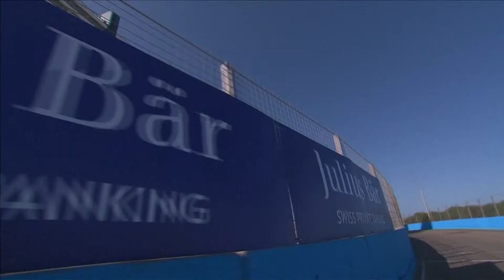FIA Formula E Shakedown, Gala Dinner & Driver Visits Punta Del Este, Uruguay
After a thrilling opening two races, the third round of the FIA Formula E Championship - the world's first fully- electric racing series - takes place on a temporary street circuit in Punta del Este, Uruguay on December 13. The one-day race event sees 10 teams and 20 drivers racing head-to-head in fully-electric single-seaters designed to appeal to a new generation of Motorsport fans.

FORMULA E-URUGUAY/EPRIX PREVIEW VNR
Edit Number: 6041 / Revision 3| 15/12/14 10:42:33
Source News Feed: Video News Release
Source Format: HD
Audio: NATURAL WITH ENGLISH AND FRENCH SPEECH
Locations: PUNTA DEL ESTE, URUGUAY
Source: AURORA MEDIA ON BEHALF OF FORMULA E
Revision: 3